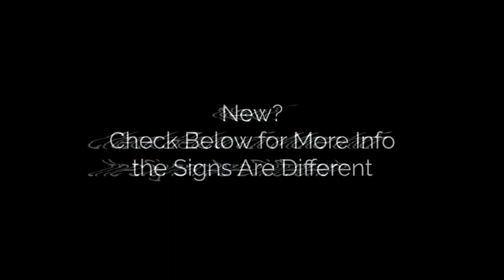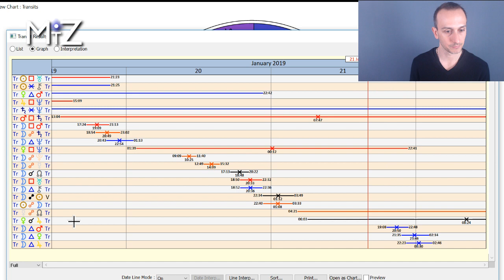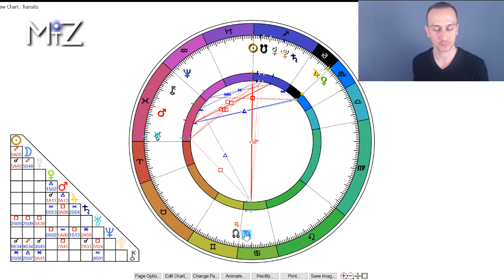Lunar Eclipse January 21st 2019 - True Sidereal Astrology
The Lunar Eclipse this January 21, 2019 is in Cancer. It's a great time to do a status check regarding our roots and foundations in life. Integrating our protective and caring side for ourselves and others is a great way of furthering this development. Mars square Saturn is helping us work within our limitations. Venus square Neptune to be receptive regarding our values and relationships.